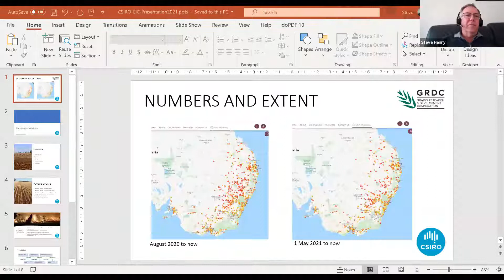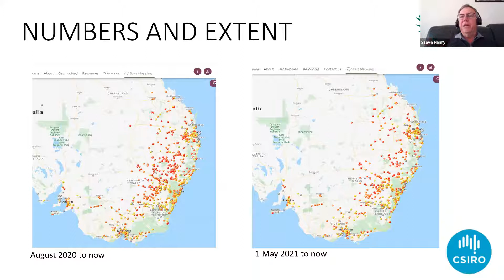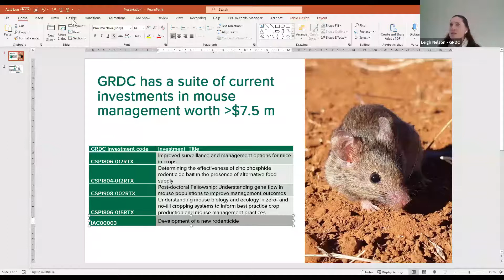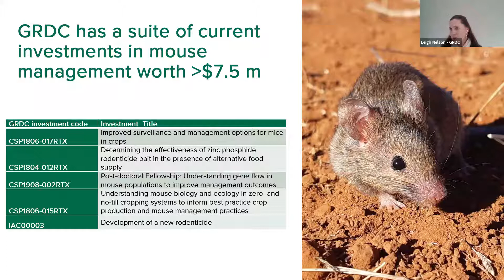NSW Government Farming Forum on Mice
The NSW Government’s Farming Forum on Mice brought together key researchers and stakeholders to help understand the likely level of financial and operational risk to farming businesses from high mouse numbers and a coordinated approach from government, primary industries and bait suppliers to maximise opportunities for proactive farm management.